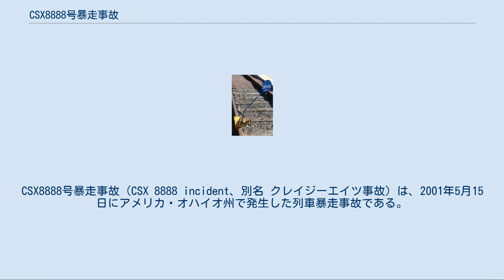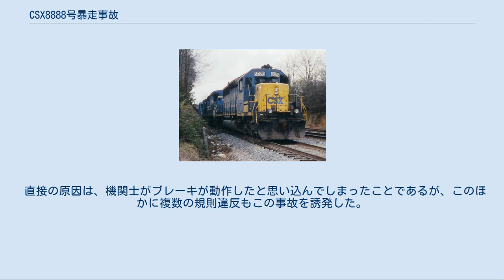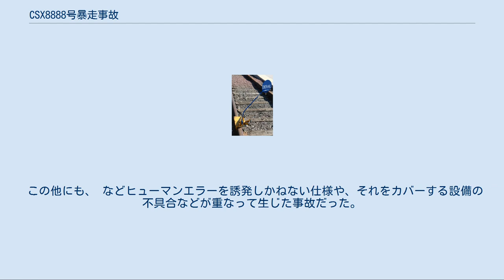CSX8888号暴走事故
CSX8888号暴走事故（CSX 8888 incident、別名 クレイジーエイツ事故）は、2001年5月15日にアメリカ・オハイオ州で発生した列車暴走事故である。
CSXトランスポーテーションの貨物列車（48両編成）が機関士不在のまま流転したが、他の機関車を後部に連結して停車させた。
 2010年の映画『アンストッパブル』のモデルとなった事故である。
 同型の機関車 2001年5月15日、オハイオ州トレド郊外のワルブリッジにあるCSXの操車場・スタンリーヤードにて、勤続35年のベテラン機関士がSD40-2型電気式ディーゼル機関車（8888号）と47両の貨車を仕分線から出発線に入れ替える作業を行っていた。
 機関士は列車を発車させた後、進行方向のポイントの向きが間違っていることに気づき、空気ブレーキを作動させたが、ポイントまでに止まり切れないと判断。
ブレーキをかけたまま機関車がポイントに到達するまでに飛び降りて走り、ポイントを切り替えてまた運転席に戻ろうとした。
この時の機関車の速度は8mph（約13km/h）であった。
機関士は更にブレーキをかけるため、空気ブレーキに加えてダイナミックブレーキを最大まで動作させてから機関車から飛び降りた。
 SD40-2は電気式ディーゼル機関車であり、ダイナミックブレーキを使用することにより機関車は更に減速するはずだった。
しかし、実際はパワーモードが力行からダイナミックブレーキに切り替わっておらず、コントロールレバーがフルスロットルになったことで機関車は無人のままフルパワーで加速し始めてしまった。
機関士は慌てて機関車に飛び乗ろうとしたが、雨で手すりが濡れており、這い上がれずに転落した。
 機関車に空気ブレーキはかかっていたが、入れ替え中のため貨車にブレーキホースが接続されておらず、機関車にしかブレーキがかかっていない状態だったため、加速する列車を止めることができなかった。
また機関車には、一定時間操作を行わないと列車を緊急停止させる、日本におけるEB装置に相当するAlerterという装置が装備されていたが、空気ブレーキがかかった状態であったため動作しなかった。
 12時35分、最高速度70mph（約113km/h）・最高出力3000馬力の機関車が牽引し、その後方に総重量3000トンにおよぶ貨物車47両が牽引された、合計48両が連なるCSX8888号貨物列車の暴走が始まった。
 可搬式脱線器 12時38分、事態はオハイオ州警察（以下警察）に通報された。
また、操車場スタンリーヤード管制室(以下管制室)に、事故の連絡を受けたCSX社副社長が詰めかけ、事態収拾の指揮を執った。
管制室から連絡を受けた勤続31年の機関士（当時52歳）は、4マイル（約6.4km）地点のダンブリッジの踏切へ先回りして先頭の機関車に乗り込もうとするが、速度が速く断念せざるを得なかった。
管制室はこの時まで機関車がフルスロットルとなっている事実を知らず、10km/h程度で徐行しているものと推測して乗り移ることが可能と考え、連絡したのだった。
 機関士から連絡を受けて初めて、管制室は事態の深刻さに気付いた。
貨車に積載されていたのは飼料や資材、そして2万リットルもの溶解状態のフェノールであり、加熱され気化し空気と混ざり合うと爆発性の混合ガスになる可能性があった。
 スタンリーヤードから66マイル（約106km）離れたオハイオ州ケントンには下り勾配の急カーブがあり、安全に通過するには速度を40km/h以下に落とす必要があった。
さらに、その周辺には燃料倉庫やガスタンク、そして民家が密集していた。
ケントンの急カーブに差し掛かる頃には、フルスロットルで加速した8888号は100km/hを超え、急カーブで脱線することは確実であり、その前までに列車を停止させなければ人口1万5千人のケントンを巻き込む大惨事になるのはほぼ間違いなかった。
 13時、ケントンの急カーブまで残り80km（時間にして残り約60分）の地点で、警察は機関車の緊急停止用非常スイッチ（タンクからの燃料供給を止め、列車を停止させるスイッチ。以下非常停止スイッチ）を狙撃し列車を停止させることを管制室に提案。
燃料タンクへの引火を管制室は懸念したが、最終的に了承した。
 13時30分、フィンドレイの踏...